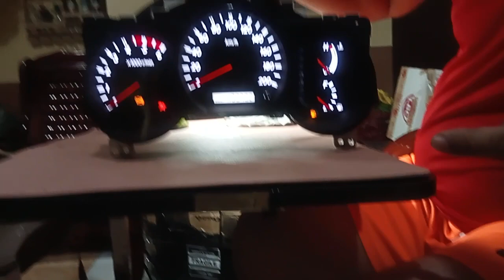Fortuner panel gauge "Blackout" from TAGUIG CITY (4th x)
❤️ 3500 repair
✓parts , labor, 2yrs warranty...14pcs components papalitan, IC, DIODE, CAPACITOR.

❤️ 1400 palit led pag sunog npo,...21pcs lahat po ng led na papalitan. (optional, dipende sa customer kung gusto na nya isabay)

√ Qc circle max's parking lot, - SUNDAY 8am to 4pm

√ Nuvali laguna, paseo de sta rosa jollibee parking lot- SATURDAY 12nn to 5pm

√ Cavite gentri - weekdays 7pm bacao jollibee parking

√ For province, you can ship to my address via J&T or LBC.

SHIP ADDRESS: Lot11/blck5 villa conception, bagbag2 rosario cavite

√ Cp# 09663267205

You can visit my youtube ..jose cortez